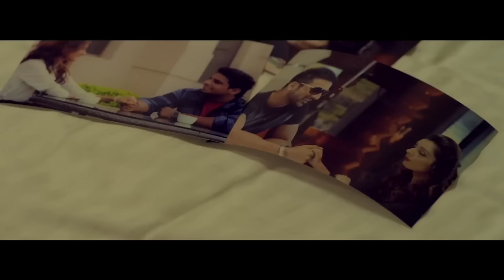Teg Grewal - Yaar 17 | Badshah | Latest Punjabi Song 2015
Teg Grewal is back with yet another beautiful song "Yaar 17" which has sensational Badshah featuring on it.This is second single from Teg Grewal's debut album "Passion For Perfection".

Artist - Teg Grewal
Lyrics - Matt Sheron Wala / Badshah
Video - Rahul Dutta
Presentation - S Mukhtiar

To set "Yaar 17" as your caller tune -

Official Video of "Yaar 17" by Teg Grewal & Badshah.